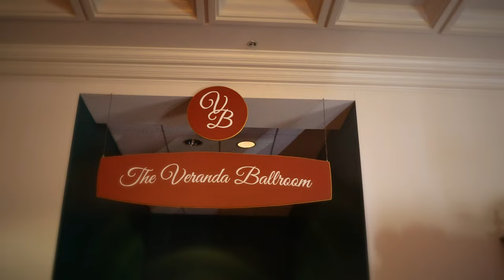BMIP GALA RECAP - 2024 4K